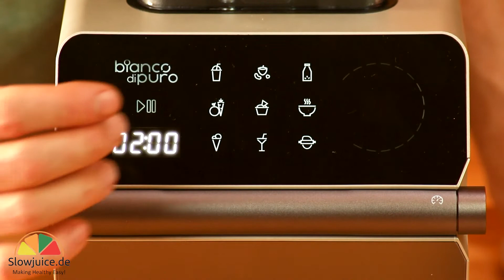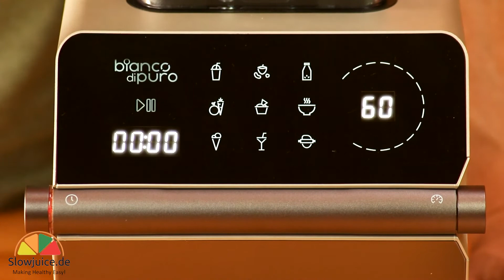Unboxing - Bianco di puro Tune Pro Hochleistungsmixer / Standmixer / Mixer mit DC Magnetmotor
In diesem Video geben wir Ihnen einen kurzen Überblick zum Bianco di Puro Tune Pro Hochleistungsmixer mit Magnetmotor. Der Bianco Tune Pro Mixer sticht durch seine einfache und intuitive Bedienbarkeit heraus. Der Stand Mixer überzeugt mit 1.000 Watt-Leistung und startet schon bei 400 U/Min mit einem hohen Drehmoment. Der DC-Magnetmotor des Bianco Tune Pro sorgt für eine niedrige Betriebslautstärke. Die 6 Edelstahlklingen wurden aus japanischem Hartstahl hergestellt und der Mixbehälter Cube+ besteht aus BPA-freiem Tritan-Kunststoff und verfügt über die Smart Corner Technologie, wodurch nichts an der Behälterwand haften bleibt und das Mixgut immer wieder zum Messerblock gezogen wird. Ihre grünen Smoothie werden mit Standmixer von Bianco dadurch noch feiner und cremiger. Der bürstenlose, kraftvolle DC-Motor sorgt für das optimale Mixergebnis, da ein DC-Motor im Vergleich  zu AC Motoren wir zum Beispiel die von Vitamix oder Blendtec extrem langlebig und frei von mechanischer Abnutzung und Überhitzung ist. Dadurch verfügt der Tune Pro Hochleistungsmixer auch bei professioneller Nutzung über eine extra lange Lebensdauer. DC-Motoren von Bianco di puro zeichnen sich durch Ihren bis zu 400% höheren Drehmoment im Vergleich zu herkömmlichen Mixern mit traditionellen AC-Motor aus und arbeiten von Anfang an extrem kraftvoll und leistungsstark. Überzeugend finden wir auch die bis 60 frei wählbaren Geschwindigkeitsstufen, die sich komfortabel per Drehregler einstellen lassen. Das Mixgut Tune Pro Standmixer kann individuell zwischen 400 und 15.000 Umdrehungen pro Minute zerkleinert werden. Der Standmixer Tune Pro verfügt über 9 vordefinierte Automatikprogramme, die Sie ganz einfach auf dem Touch-Eingabefeld auswählen können. Das ist besonders von Vorteil wenn der Bianco di puro Tune Pro auch für den gewerblichen Einsatz benutzt werden soll. Die Programme des Bianco Mixers unterstützen Sie bei der Zubereitung von Getränke und Speisen, wie Smoothies, Suppen, Getreidemehl, Eis und mehr. Ein 9. Programm können Sie beim Banco Tune Pro sogar selbst bestimmen! Eine zusätzliche Pulse-Taste sowie eine Timerfunktion ergänzen zusätzlich die zahlreichen Anwendungsmöglichkeiten des Bianco Zune Pro Mixers mit Magnetmotor. Das übersichtliche Display zeigt dabei stets die verwendete Mixstufe, die bis zu 10 Stufen manuell frei wählbar sind sowie die Laufzeit des Vorgangs an.